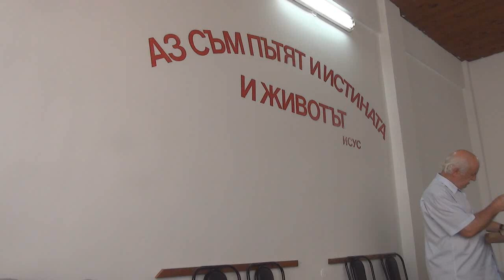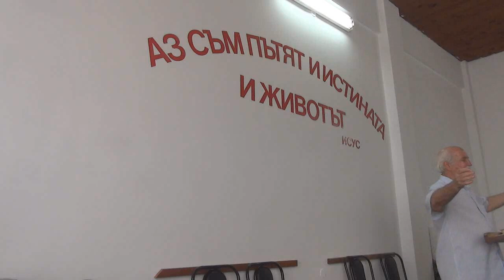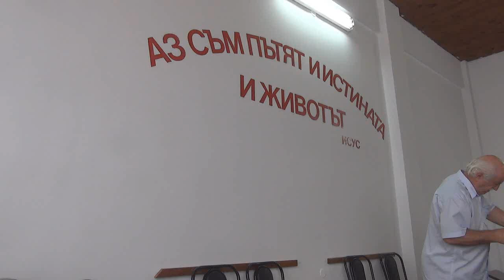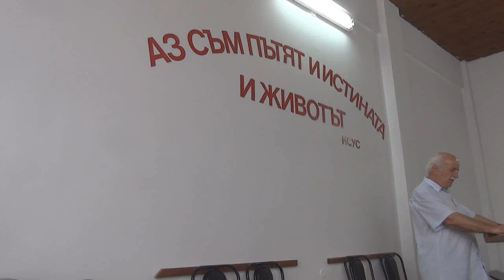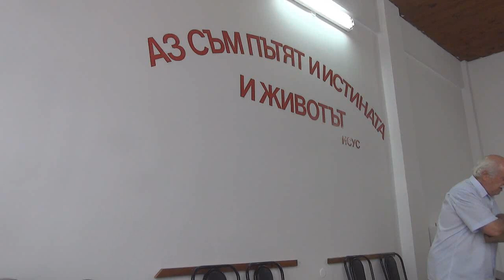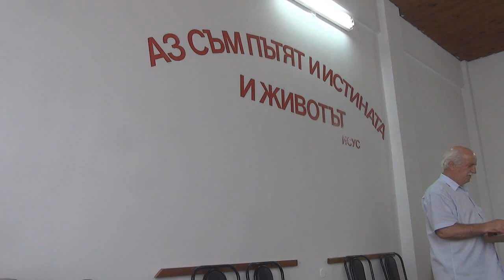2016.07.30: Колосяни 4, Евреи 8 (част 1)